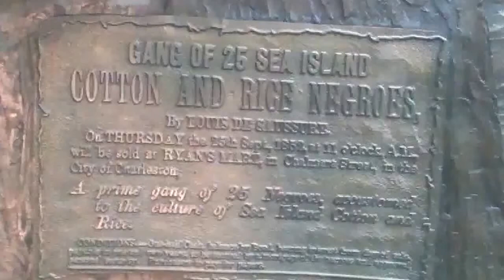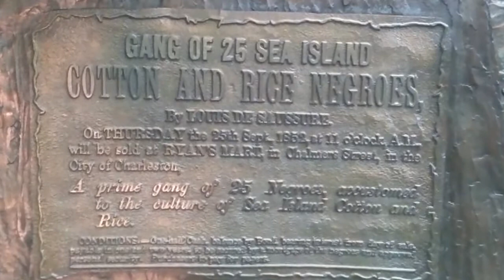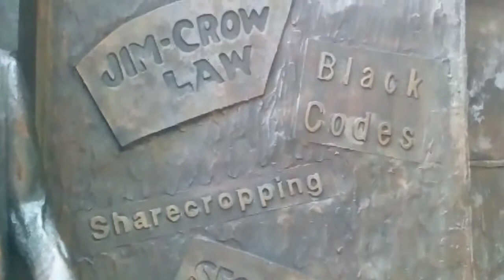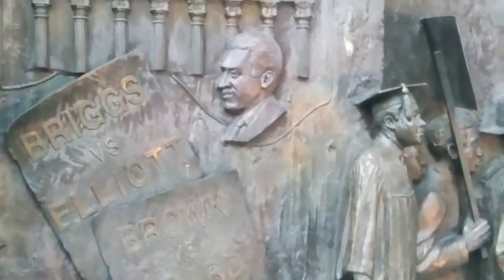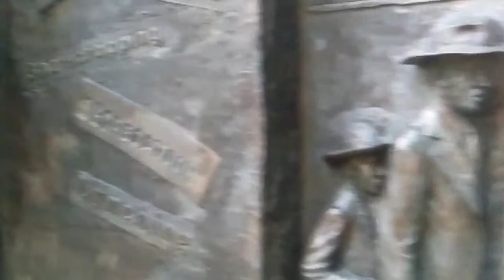South Carolina State Capitol - Black Monument in the Back (Hiding the Struggles from Slavery)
I spent some time at this memorial, almost hidden, on the side of the South Carolina State Capitol​ building in Columbia. I've got some great footage of the speeches at last Saturday's rally as well.  Some very positive stuff... before the fights broke out.